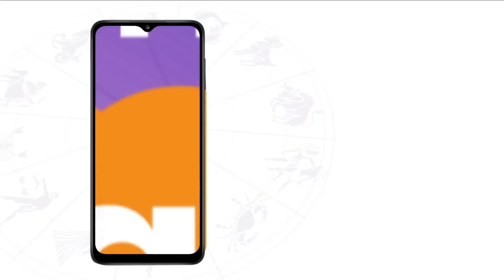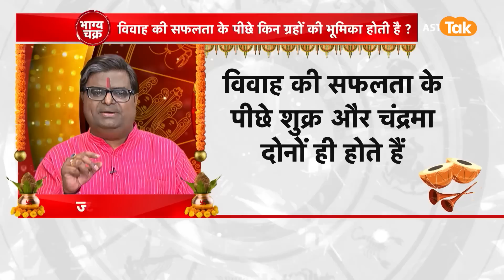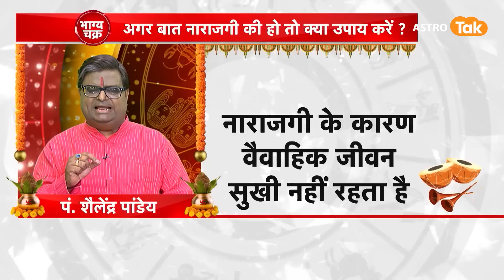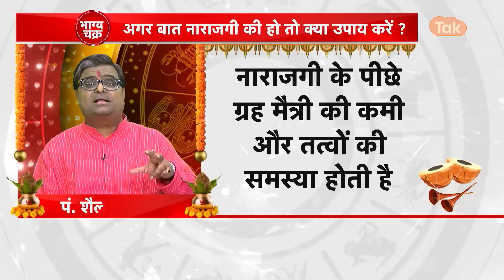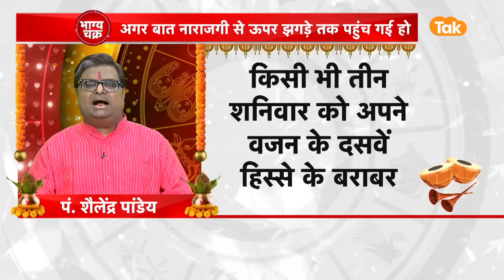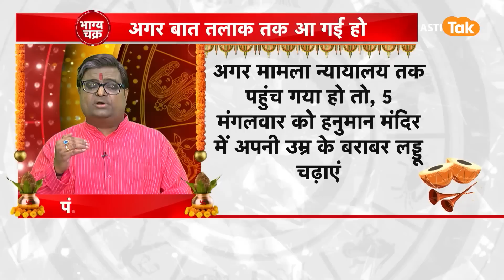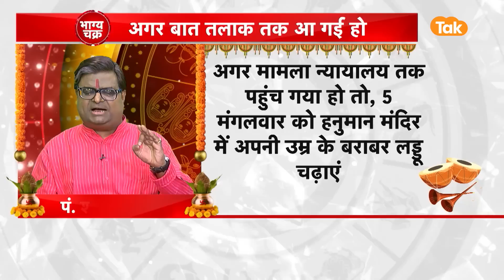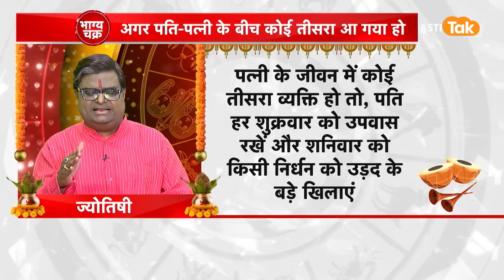वैवाहिक जीवन में आ रही समस्याओं को छूमंतर कर देगा ये टोटका | Shailendra Pandey | AstroTak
जानिए ज्योतिर्विद शैलेंद्र पांडेय जी से कैसे वैवाहिक जीवन में आ रही समस्यओं को छूमंतर कर देगा ये एक टोटका...

हर वीडियो देखें बिना ब्रेक. अभी डाउनलोड करें